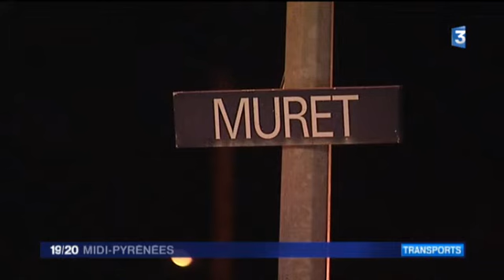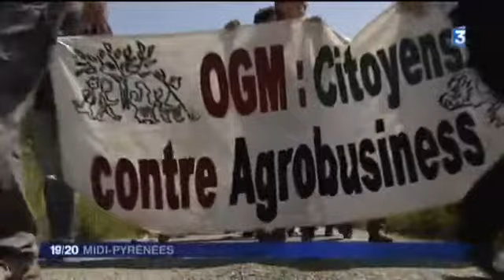Les Enfoiros au 19/20 (France 3 Midi-Pyrénées) - 07/06/2014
France 3 Midi-Pyrénées a assisté à la répétition générale du concert des Enfoiros à Rodez le 7 juin dernier. Reportage en vidéo!